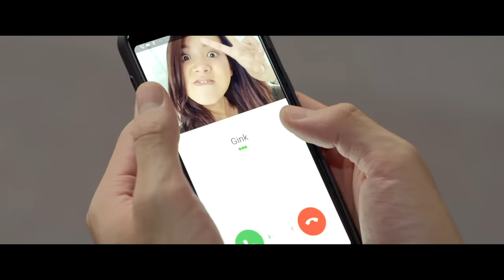ตัวอย่างภาพยนตร์ “FRIEND ZONE ระวัง..สิ้นสุดทางเพื่อน” (Official Trailer)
คำเตือน:
ตัวอย่างนี้เหมาะสำหรับผู้ชมทุกเพศทุกวัย
อาจมีภาพ เสียง หรือเนื้อหาที่ส่งผลทางใจ
กับผู้ที่ติดอยู่ใน FRIEND ZONE

ภาพยนตร์โรแมนติก คอมเมดี้
เรื่องล่าสุดจาก GDH
14 กุมภาพันธ์นี้ ในโรงภาพยนตร์